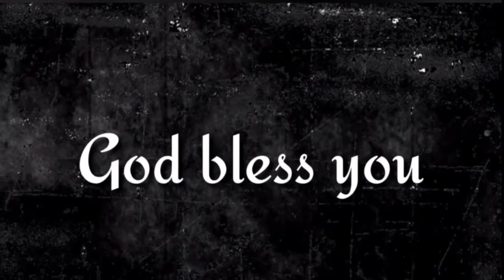"వెలుగైయున్నారు " ఈ దిన దేవుని వాగ్దానము(06.05.2022) _By pastor G.vara lakshmi prasad